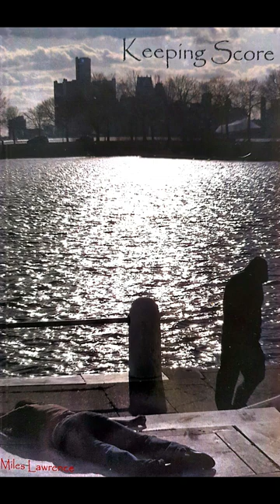Criminal Miles, S1E1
Criminal Miles--Season 1, Episode 1
from the book KEEPING SCORE by Miles Lawrence, Chapters 1 - 3
Narrated by Luc Robert Poirier
For limited edition, signed copies of KEEPING SCORE, contact Miles Lawrence on his Facebook page.